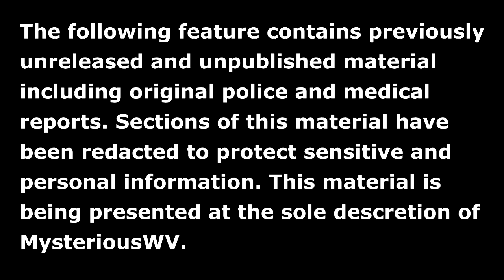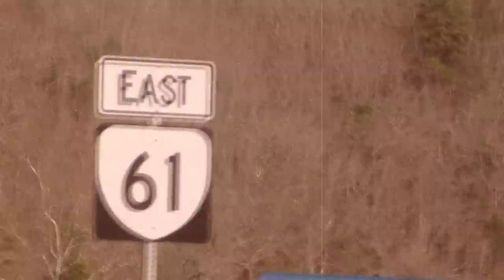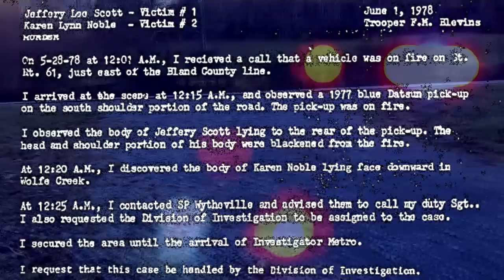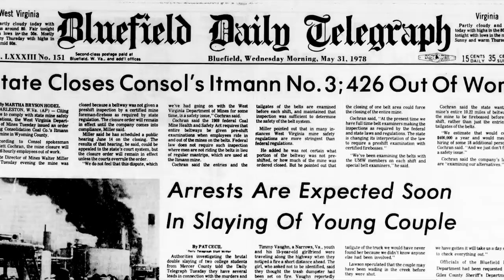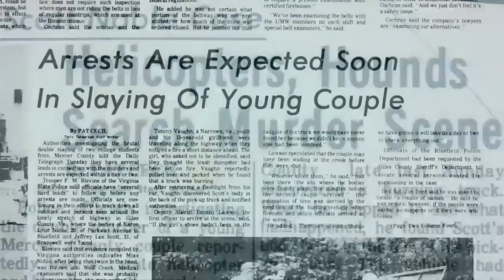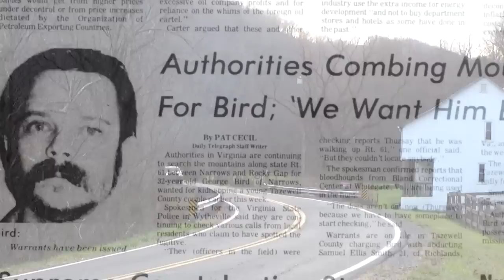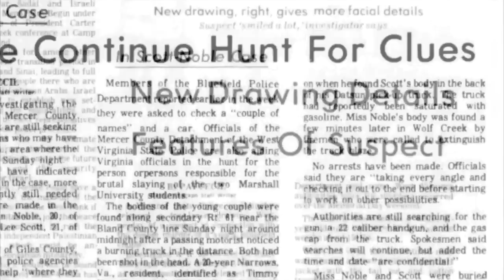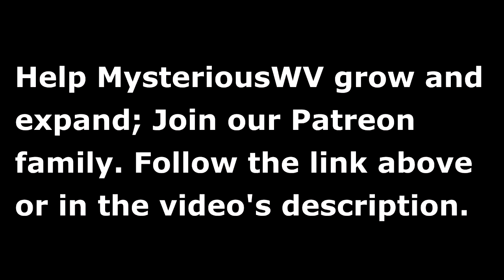Murder of Jeff Scott & Karen Noble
PLEASE SHARE: MURDER: Jeff Scott & Karen Noble
On Sunday May 28th 1978 at approximately 8:50pm Jeffrey Lee Scott of Bramwell, West Virginia and Karen Lynn Noble of Bluefield, West Virginia set out for a late night drive. No one knows exactly where they were headed but they ended up driving along Virginia Route 61, a trek that took them through Bland and Giles Counties in rural Southwest Virginia.

It was Memorial Day Weekend and both Jeff and Karen were likely looking forward to the coming summertime. Sadly neither of them would live to see the changing of the seasons. At around 11:50pm Virginia resident Timothy Vaughn, who later who go onto a career in law enforcement, came upon the burning pickup truck of Jeff Scott, parked along a gravel turn-off in Giles County. The fire was confined to the truck's engine and cab. Upon closer inspection Timothy Discovered the badly burned body of Jeff Scott in the truck's bed. Authorities later found Karen Scott's body roughly 50ft away, laying face down along a beach on the Edge of Wolf Creek.

42 years later the questions concerning what transpired on the warm, balmy evening remain unanswered.

LAW ENFORCEMENT: Virginia State Police, Wytheville Detachment
695 E Main St,
Wytheville, VA 24382

Giles County Sheriff's Department
1 Taylor Ave Suite #3
Pearisburg, VA 24134